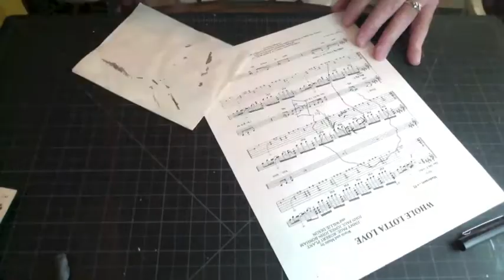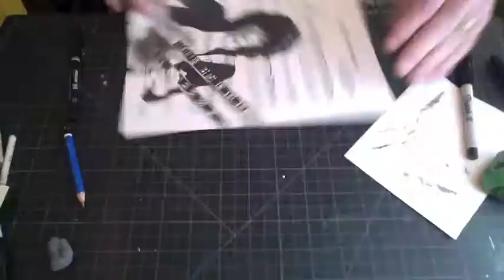Jimmy Page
Jimmy Page in sharpie and pencil on music sheet paper.